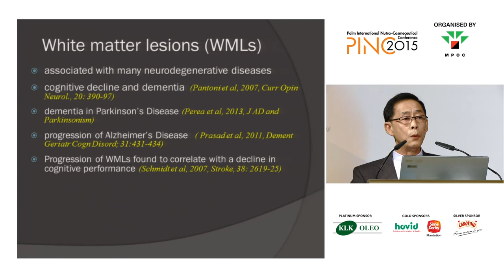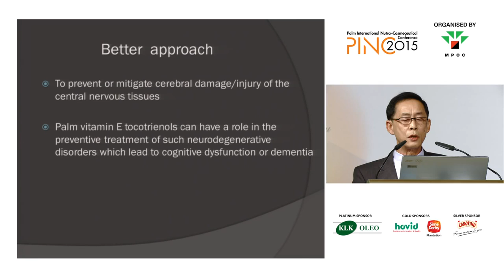Potential Benefits of Palm Vitamin E Tocotrienols in Cerebral Small Vessel Disea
This lead paper is presented by Prof. Dr. Yuen Kah Hay from USM, Malaysia at MPOC's Palm Oil Nutra-cosmeceuticals Conference (PINC) 2015 in August 2015 at Kuala Lumpur, Malaysia.